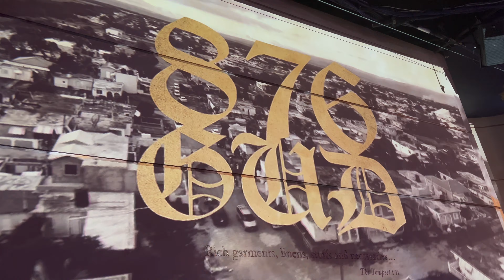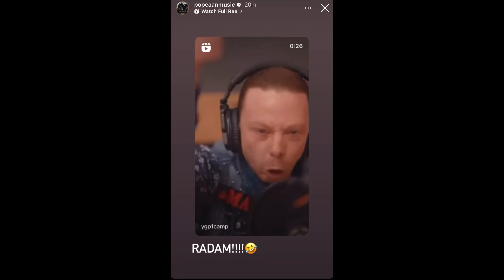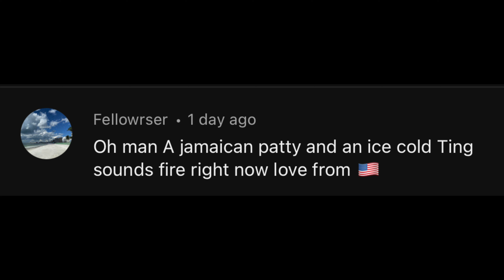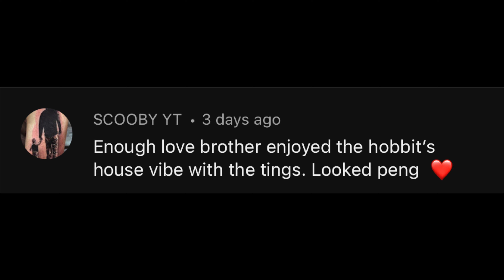POPCAAN GREAT IS HE ALBUM LAUNCH PARTY ! 🇬🇧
popcaan greatishe album launch🇬🇧Woooi oi people big up the general POPCAAN the album launch was a vibes make sure you go download the album now !! big up SIR DJ COREY @ringovision and everyone that was there ! hope you enjoy the episode! keep it COOK & VIBE and don't forget to subscribe🙏🏽
⭐️ CONNECT ⭐️
NEW FREESTYLE